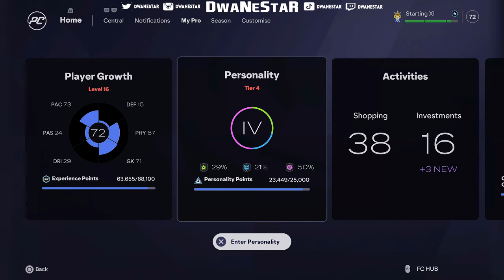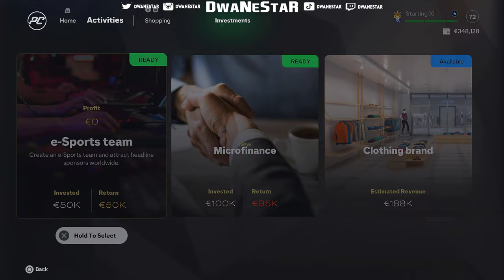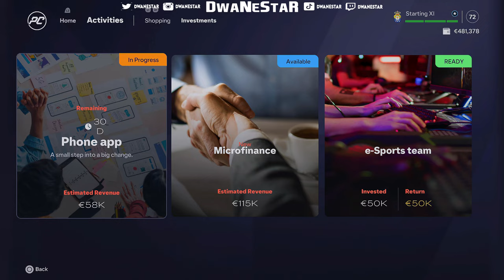FC 25 GOALKEEPER CAREER MODE #6 || BEST GAME OF HIS CAREER GOT HIM IN TEAM OF THE WEEK🔥🚨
If you enjoyed the video feel free to give it a👍🏾
if you dont wanna miss any CONTENT then